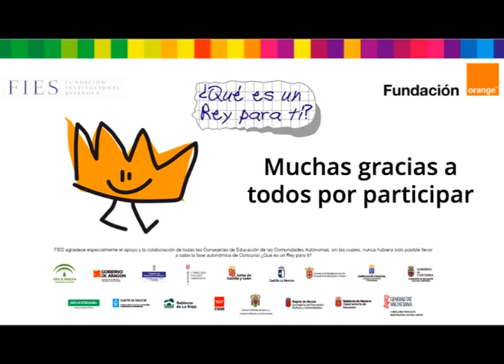¿Qué has aprendido?